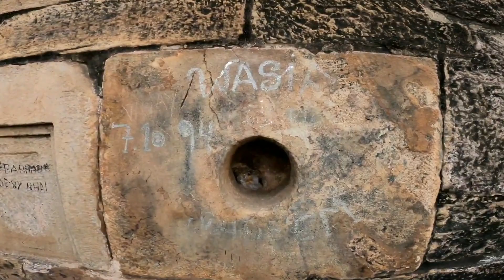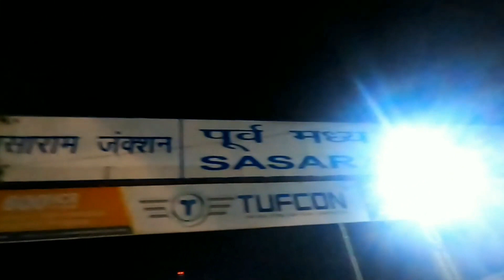Last Vlog With Amit 💔